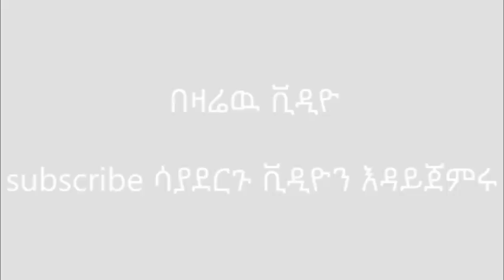ፋኖ ክልሉን ለቆ እንዲወጣ ሊደረግ ነው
ወቅታዊ ፖለቲካዊ ጉዳዮች

1) This video has no negative impact on the original works (It would actually be positive for them)
3) It is not transformative in nature.
4) I only used bits and pieces of videos to get the point across where necessary.

FANA ENTERTAINMENT does not own the rights to these video clips.